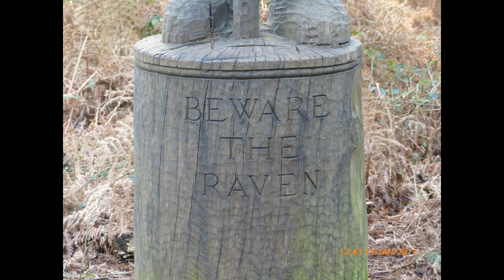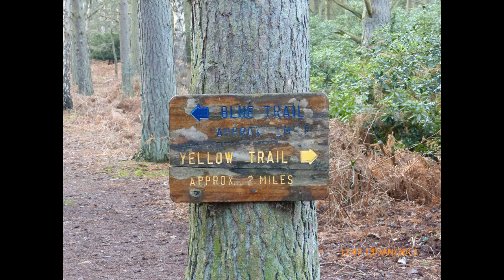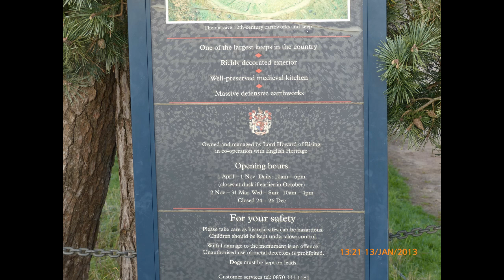The outer grounds of Sandringham Estate and Castle Rising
Here's a look at the Sandringham Estate and it's surroundings, featuring Castle Rising run by the Elites own Lord Howard.
Filmed on a beautiful chem-trail free day, but of course!